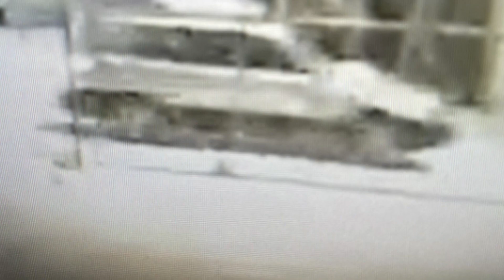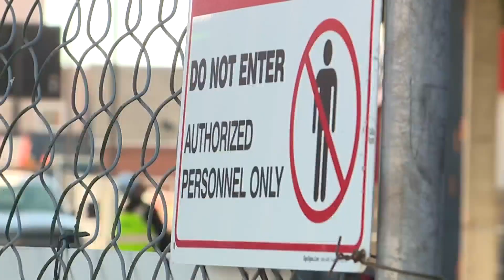Thieves caught on camera taking from construction site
Burglars broke into a construction site in Denver and swiped thousands of dollars of vital tools and equipment. The crime was caught on camera and now the search is on to find the suspects.